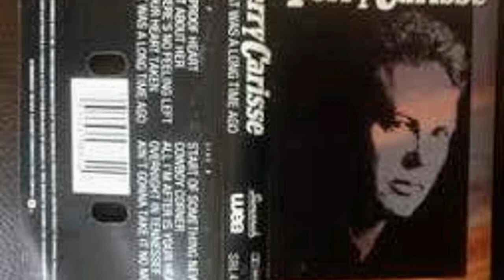Terry Carisse - Your Eyes Don't Lie To Me